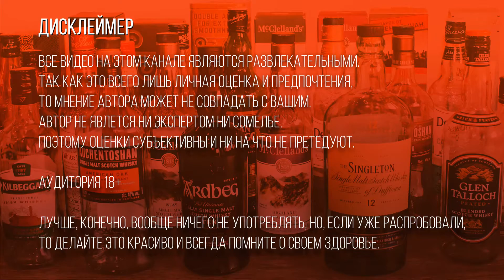J&B - последний виски в магазине.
J&B - резкий и недорогой спейсайдовский бленд
В его состав входит 42 сорта шотландского виски.
Сердце купажа -   спирты Knockando.
40%

18+
Без мата и нецензурщины.
Помните о своем здоровье и употребляйте редко и качественно.

Все видео отражают исключительно субъективные вкусовые ощущения от того или иного напитка. И не претендуют ни на что сверх этого.